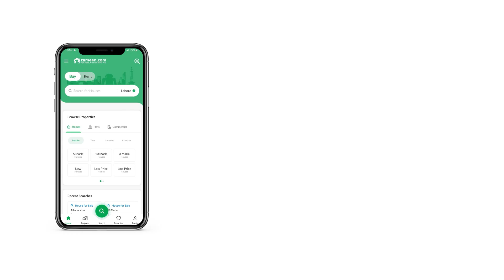100 SQYD RESIDENTIA PLOT FOR SALE IN SASSI GARDEN SCHEME 45 KARACHI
Sassi Garden Next to Chappal Up Town Bungalows
Scheme 45 prime location
200 feet road facing project
100 sqyd residential plots
Ready for possession
Lease plots
If you want environment which is absolutely secured and peaceful then it is the right time and right place this grab auspicious opportunity to execute your dream in to reality.